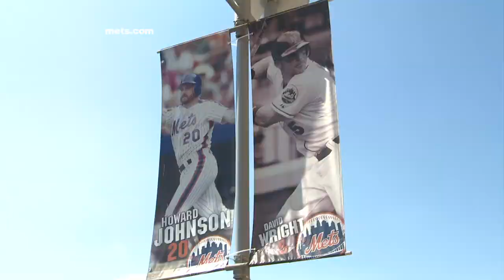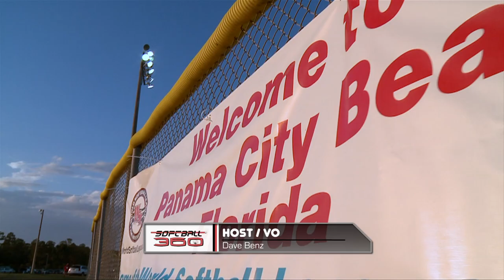Episode 11: New York Long Haul Bombers Event